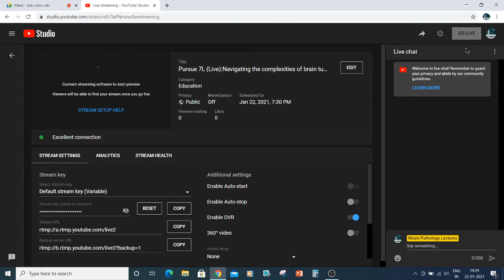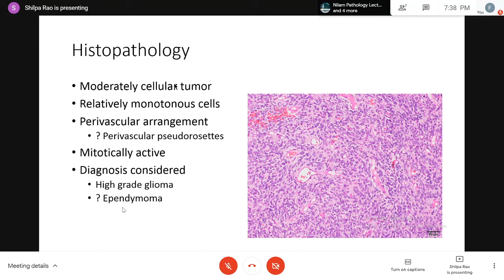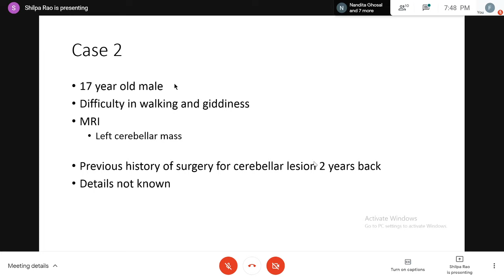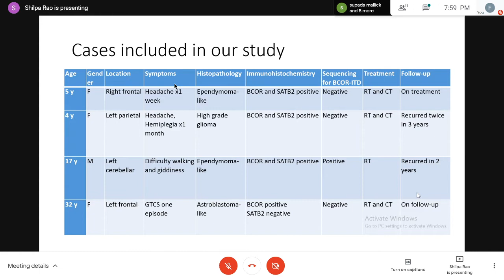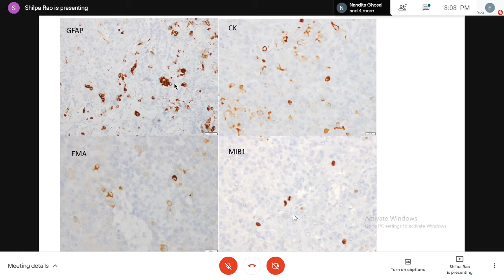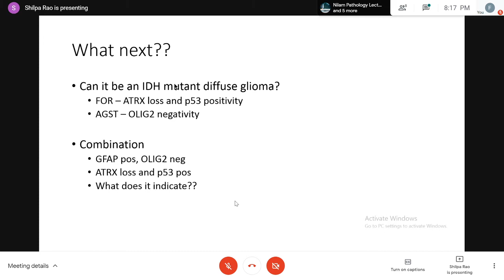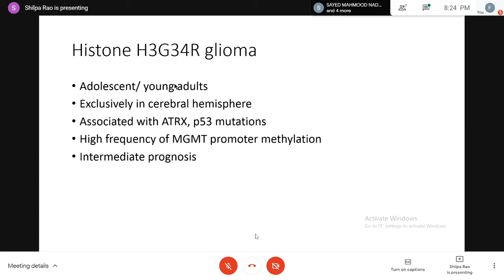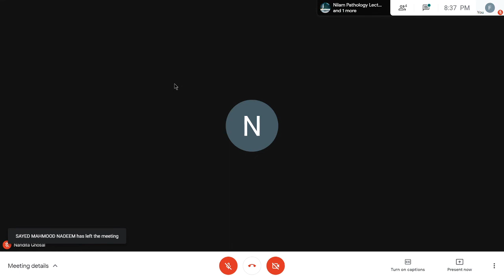Pursue 7L (Uploaded):Navigating the complexities of brain tumours: Case oriented presentation –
Neuropathology
Puruse 7L (Uploaded):
Navigating the complexities of brain tumours:
 Case oriented presentation – an experts experience

Lecture conducted by:
Dr Shilpa Rao .
MD (JIPMER)- Gold Medal, DM Neuropathology (NIMHANS)
Assistant Professor Neuropathology , NIMHANS , Bengaluru . India.
Numerous publications in indexed national and international Journals.
DBT Welcome Trust Early Career Fellow.